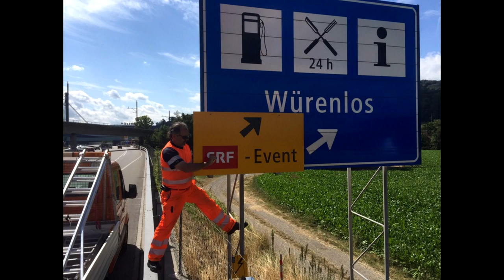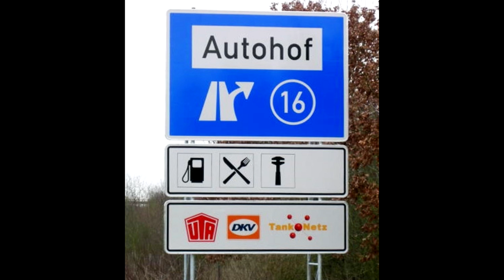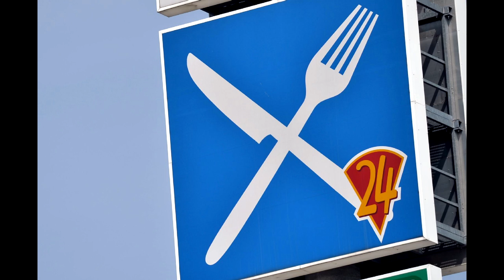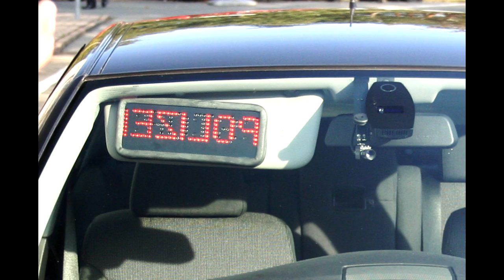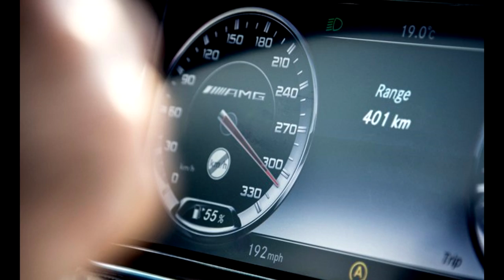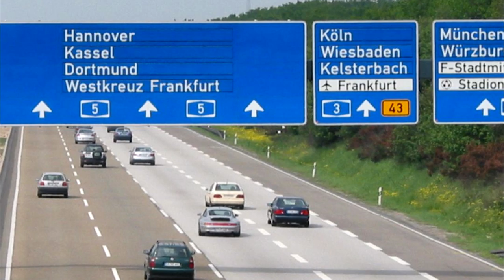🚗 Российский и немецкий автобан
Один из троллей, поселившийся в моём влоге утверждает, что Россия давно обогнала Европу и США. Видимо она смогла обогнать их на прекрасных российских автобанах...)))